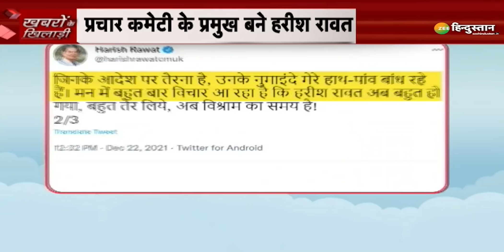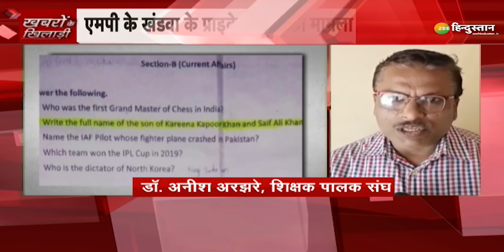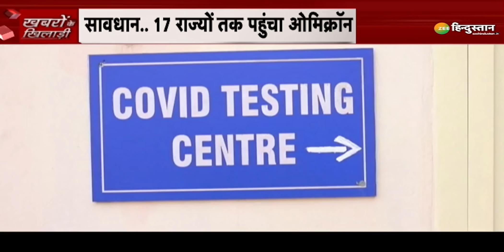Khabron Ke Khiladi: Congress के खिलाफ बगावत दिखाने वाले Harish Rawat के बदल गए सुर? | Rahul Gandhi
Congress हाईकमान के खिलाफ दो दिन पहले बगावत करने वाले uttarakhand के पूर्व मुख्यमंत्री Harish Rawat के सुर बदल गए हैं. Delhi में Rahul Gandhi के साथ हुई मीटिंग के बाद रावत के चेहरे पर खुशी नजर आई.

About Channel